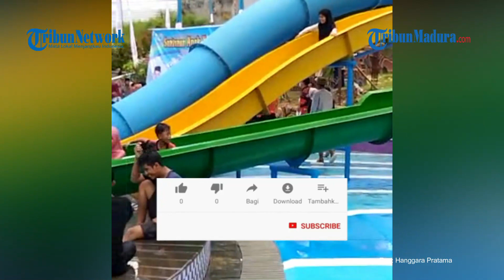SAMPANG HEBOH, FAKTA Viralnya Video Bocah Diduga Tenggelam di Waterpark Viral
VP: Angga | Rep: Hanggara Pratama

TRIBUNMADURA.COM, SAMPANG - Para pengguna media sosial (Medso) di Kabupaten Sampang, Madura dihebohkan adanya video viral seorang bocah digotong oleh sejumlah petugas saat berada di wisata kolam Sampang Waterpark  (SWP), Rabu (26/4/2023).

Diduga, bocah berpakaian hitam dan menggunakan celana pendek itu tenggelam di wisata yang baru saja diresmikan pada (24/4/2023) kemarin tersebut.

Berdasarkan video berdurasi 23 detik itu, bocah yang digotong petugas berpakaian Orange tampak basah kuyup dan lemas yang seakan tak sadarkan diri.

Para petugas pun bergegas menggotongnya di tengah keramaian pengunjung Sampang Waterpark.

Saat dikonfirmasi, Kasi Kedaruratan dan Logistik Mohammad Imam membenarkan atas peristiwa itu, namun lemasnya bocah yang dimaksud bukan dipicu karena tenggelam.

Menurutnya,  berdasarkan informasi dari anggota BPBD Sampang, bocah tersebut tiba-tiba tak sedarkan diri karen penyakit bawaan, ayan.

"Habis mandi, Anak itu naik ke atas dan penyakit ayan bawaannya kambuh," ujarnya kepada TribunMadura.com.

Adapun, untuk kondisi korban sendiri kini telah sadarkan diri, bahkan saat ayannya kambuh dia  sadarkan diri namun keadaannya lemas.

"Alhamdulillah selamat. Saat kambuh pun dia sadarkan diri tapi kekhawatiran dari pengelola wisata, akhirnya di bawa ke UGD, tapi dia tetap sadar," pungkasnya.